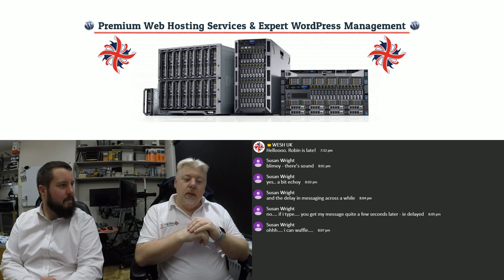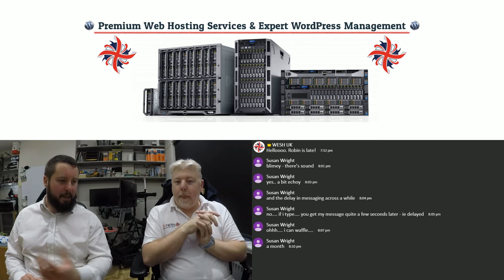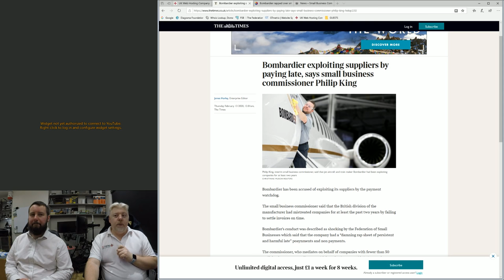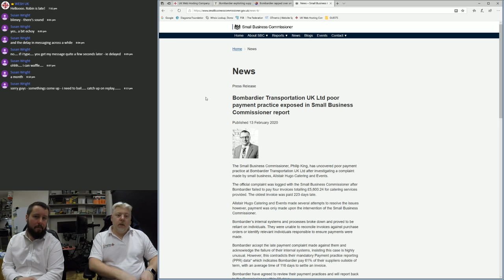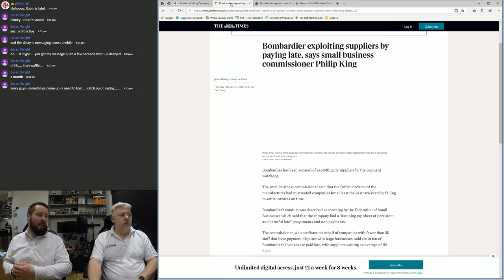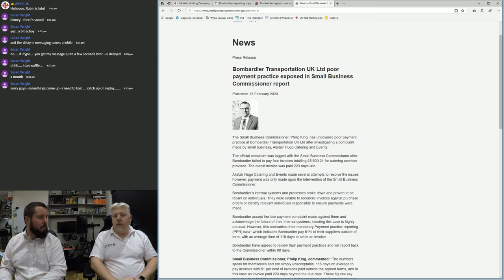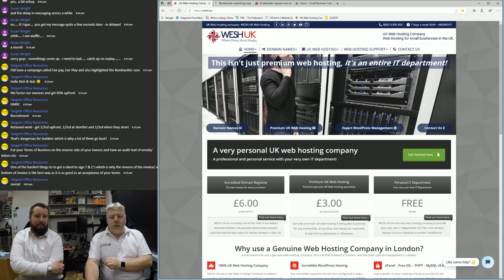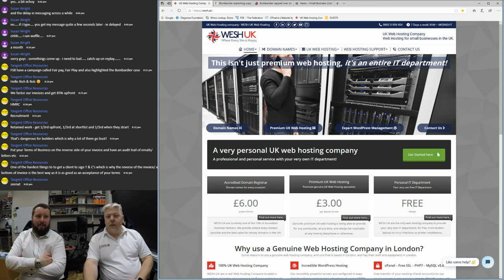#07. Getting paid by customers on time every time Feat. Robin Walker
Have you ever been paid late or stitched up and not paid at all?
Do you hate asking clients for money or delay your suppliers payments by insane amounts of time?

This week, Robin Walker and I are going to hit this subject head on!

Together, we will be explaining exactly HOW you can make sure you get paid EVERY single time, on time, without fail, and keeping your suppliers happy too.

If you have any questions at all on getting paid or would like advice on how to make sure you don't get shafted by a customer then join us live and ask us.

Don't repeat our mistakes, learn from them and turn things around.
You might be amazed at just how simple it really is.

The WESH UK Weekly is our weekly business, IT and website show. If you have business questions, IT headaches or would like some friendly feedback on your website then you need to come and join me every Wednesday evening for our "WESH UK Weekly".

If you are a customer of ours and would like to be on the show then please do let us know.
You can read the blog of our shows online anytime
WESH UK are an accredited UK Domain Name Registrar and a Premium UK web hosting company.
We are also the only web hosting company to provide your entire IT department for free.